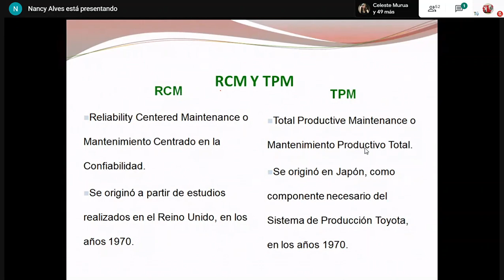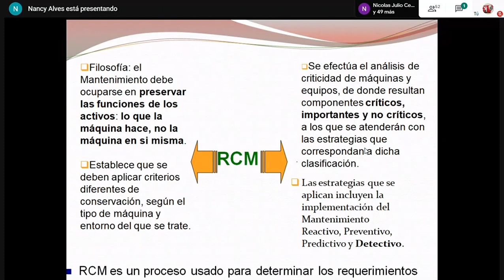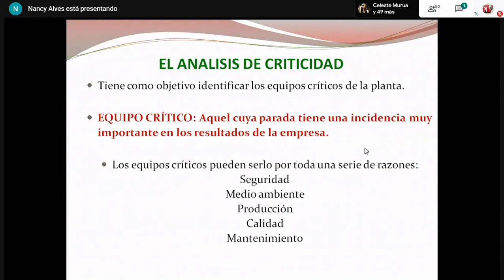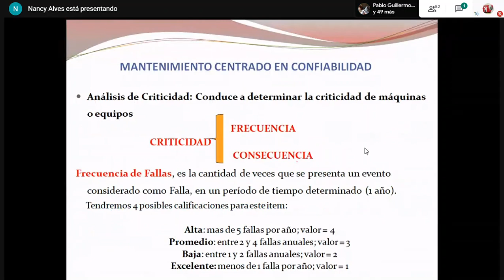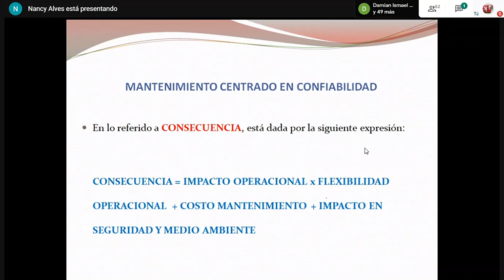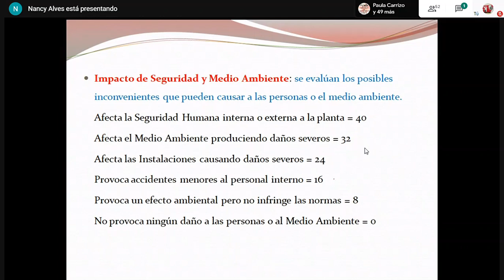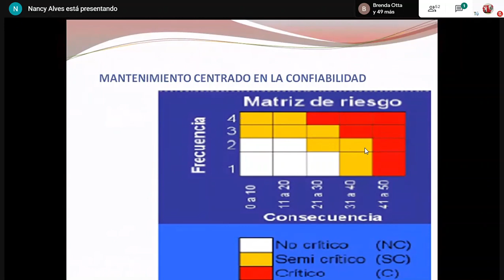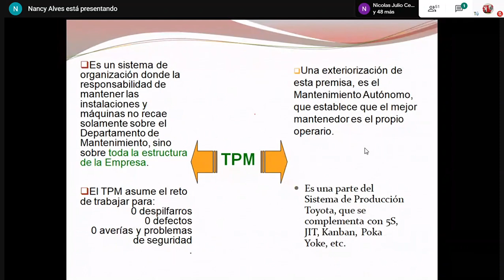Mantenimiento | RCM y TPM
Existen múltiples sistemas organizativos en la ingeniería del mantenimiento industrial. El mantenimiento productivo total (TPM) y el centrado en la fiabilidad (RCM), son los más documentados y conocidos dentro de la literatura técnica y científica en relación a la gestión de los activos físicos. En este artículo, se analizan de una manera básica los aspectos fundamentales de estos dos sistemas organizativos y las características que los fundamentan que los han hecho referencia dentro de los sistemas utilizados en las empresas.